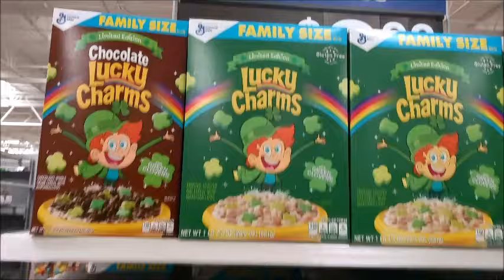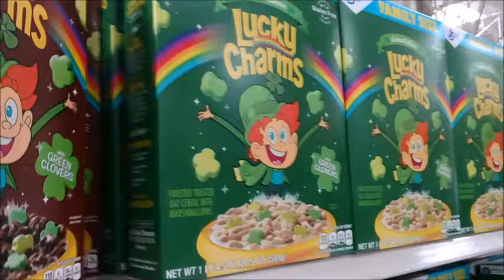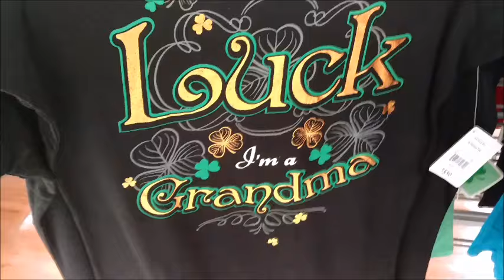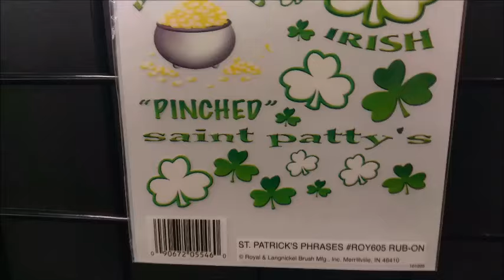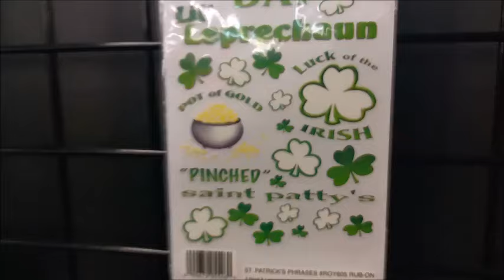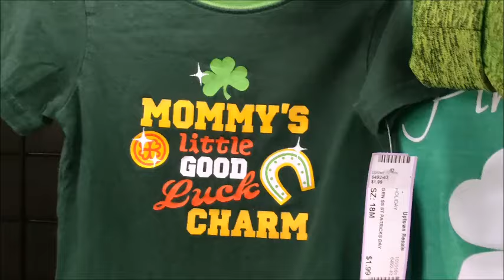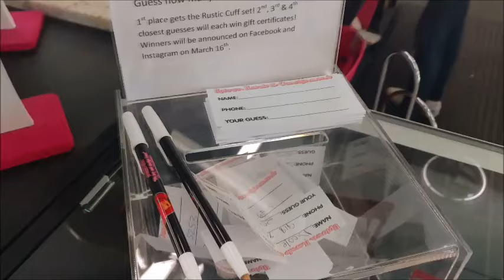ПОКУПКИ НА ДЕНь СВЯТОГО ПАТРИКА 🍀 Valentina OK LifeinUSA (жизнь в США)🍀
🍀 Влог: ПОКУПКИ Мелочи на День Святого Патрика. Мы с дочкой зашли в магазин посмотреть наряды и украшения на день Святого Патрика. Пошли с нами! 🍀
🍀 May the Irish luck follow you!
***Популярные видео:***
🍀 Я ИРЛАНДЕЦ СЕГОДНЯ. 🍀 На День Святого Патрика в США все Ирландцы! ,🍀Valentina OK жизнь в США